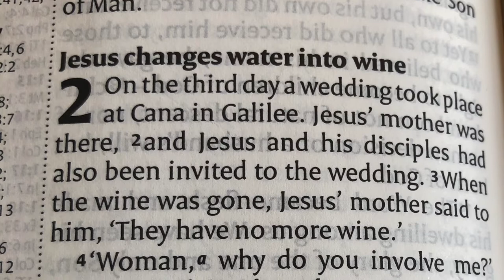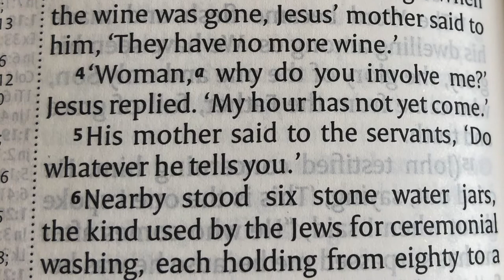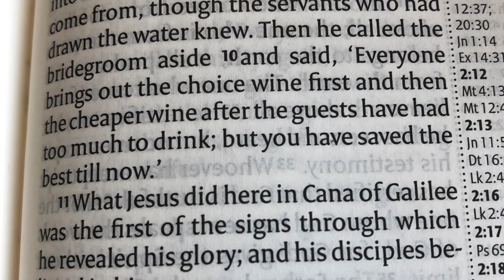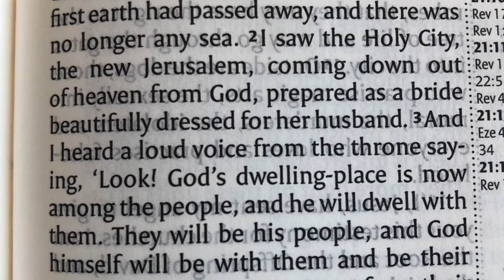When the Wine Runs Out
Following the wonderful celebration of Colin's daughter's wedding, Colin reflects on what our response is when we have run out of resources and how Mary reacted at the wedding in Cana when the wine ran out.